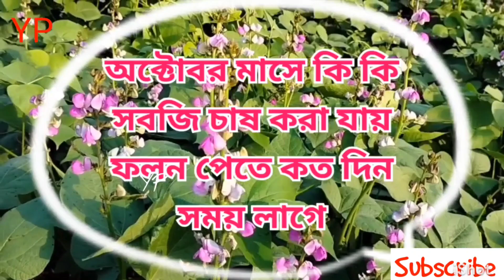অক্টোবর মাসে কি কি সবজি চাষ করবেন - অক্টোবর মাসে সবজি চাষ- শীতকালীন সবজি - সবজি চাষ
অক্টোবর মাসে যেসব শাক সবজি চাষ করা যায় সে সম্পর্কে বিস্তারিত জানতে পারবেন ভিডিওটি শুরু থেকে শেষ পর্যন্ত দেখলে।

সঙ্গেই থাকুন।

ফসলের_বন্ধু_ YP

অক্টোবর মাসে বথুয়া শাক চাষ
এই মাসে বথুয়া শাক চাষ করতে পারেন।

মুলা চাষঃ
অক্টোবর মাসে মুলা চষ করা যায়
মুলার বীজ বোনার ৪০-৪৫ দিন পর থেকেই
তোলা যায়।

টমেটো চাষ
প্রায় সব ধরনের মাটিতেই টমেটো
চাষ করা যায় চারা লাগানোর ৬০-৯০ দিনের মধ্যে পাকা টমেটো তোলা যায়।

রসুন চাষ
দোঁ- আশ মাটিতে রসুন ভালো জন্মে  এবং কন্দ বড় হয় ফলন বেশি হয়।

ফুলকপি চাষ
ফুলকপি চাষের জন্য ৩০-৩৫ দিন বয়সের চারা লাগাতে হয়।  ফুল দেখা দেওয়ার ২-৩ সপ্তাহের মধ্যে ফুলকপি খাওয়ার উপযুক্ত হয়।

পেঁয়াজ চাষ
পেঁয়াজের চাষ অত্যন্ত লাভজনক
পেঁয়াজ অর্থকরী ও কন্দজাতীয় ফসল

আগাম আলু চাষ
অক্টোবর মাসে আলু চাষ করা যায়
দোঁ- আশ ও বেলে দোঁ- আশ মাটি আলু চাষের জন্য সবচেয়ে উপযোগি।